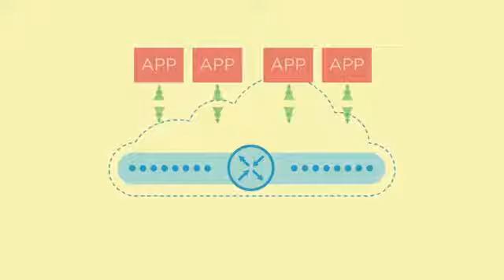Wirtualizacja z VMware NSX co dalej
Czy da się zwirtualizować wszystko? Jakie są akutalne wyzwania w świecie wirtualizacji? Jak rozwiązania firmy VMware mogą pomóc w obniżeniu kosztów związanych z IT i efektywnym prowadzeniu biznesu? Te zagadnienia omawia Maciej Magierek, Partner Business Manager, VMware.